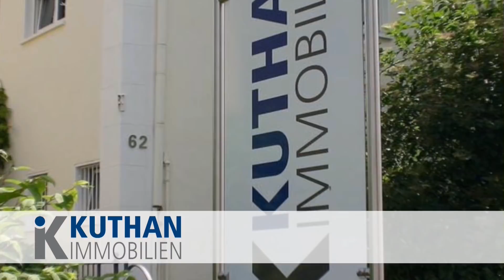Ludwigshafen Hallenmaster 2018 Finale BSC - Arminia 5:1